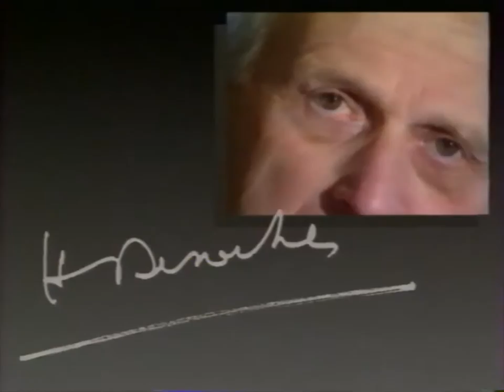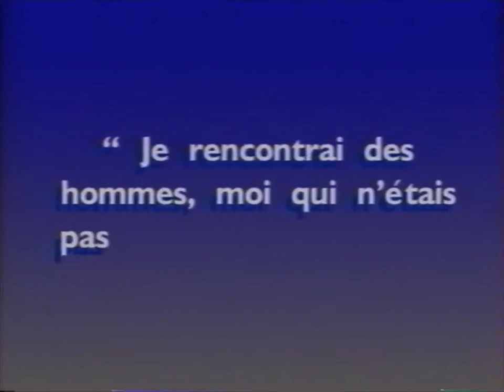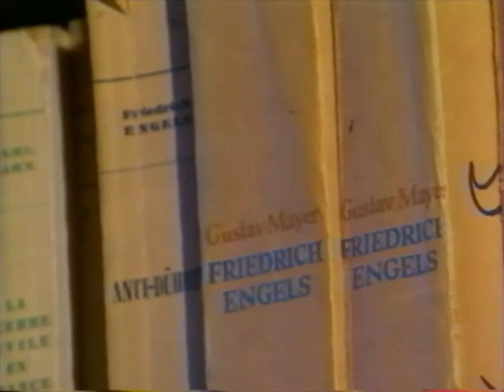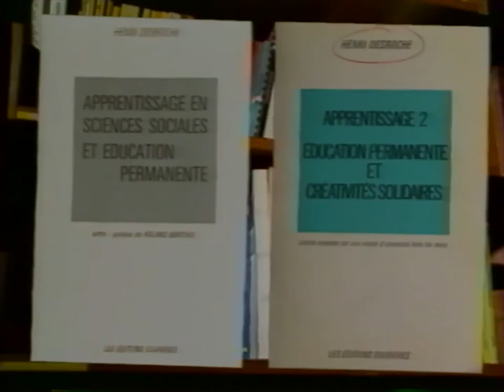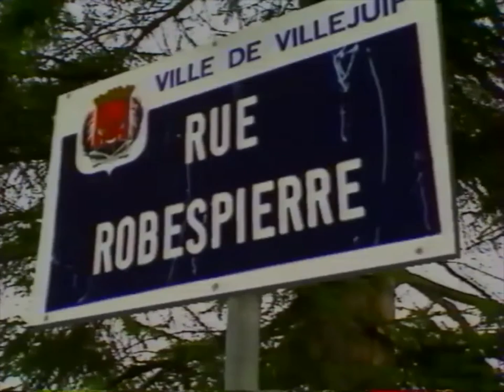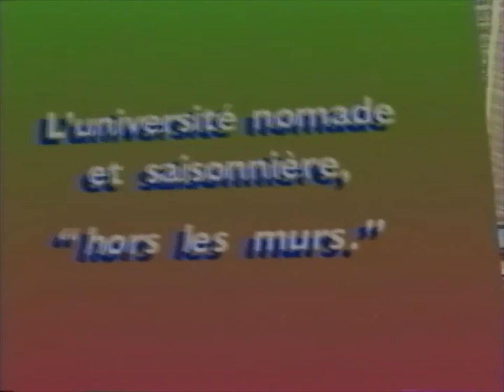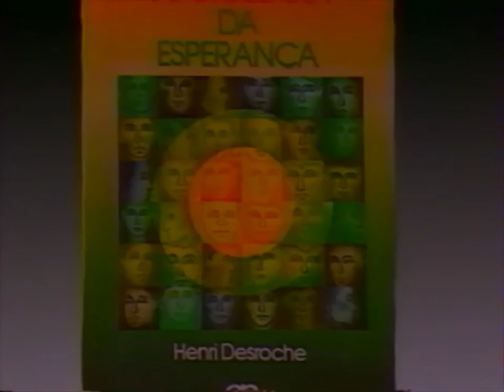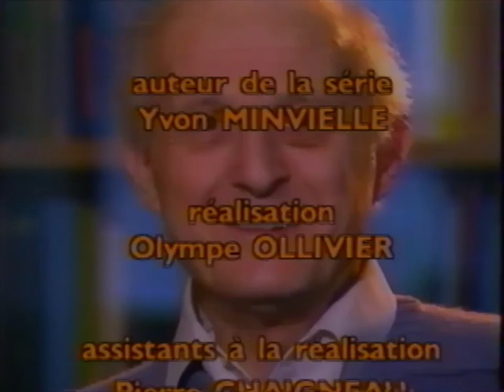HENRI DESROCHES, Le passeur de frontière . FILM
Pionniers en matière d' Education d'adultes, d'enseignement, ou de formation, Henri DESROCHES a pensé, mis en place et organisé des structures originales : Collège Coopératif, Universités, Coopératives Internationales, Ecoles pour les adultes, dans de nombreux pays.
A travers son témoignage émouvant, Henri Desrtovche nous a confié ce qui a inspiré ses projets et ce qui a guidé ses actions.

Auteur / réalisateur du film : Yvon Minvielle
Productrice et réalisatrice : Olympe Minvielle